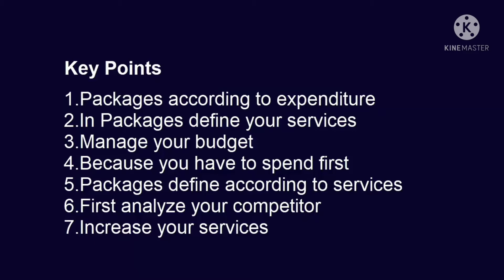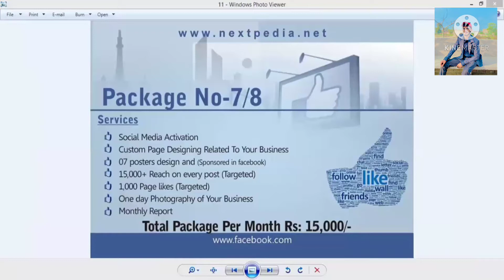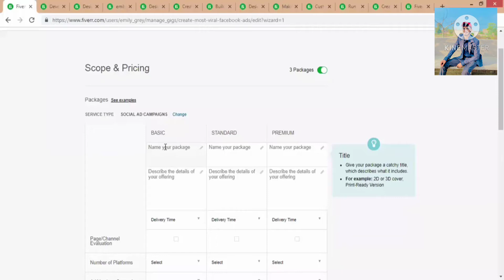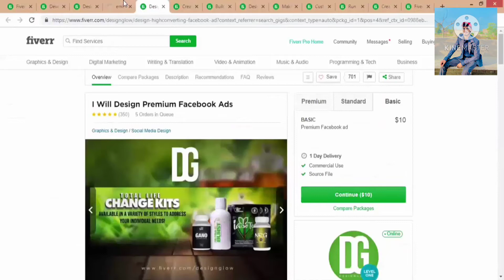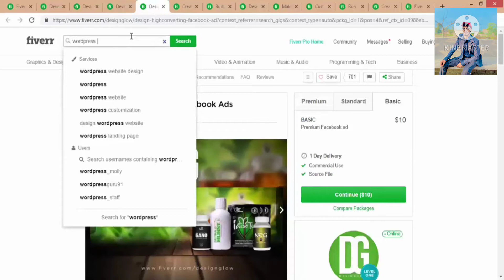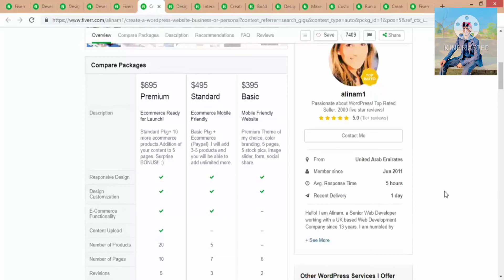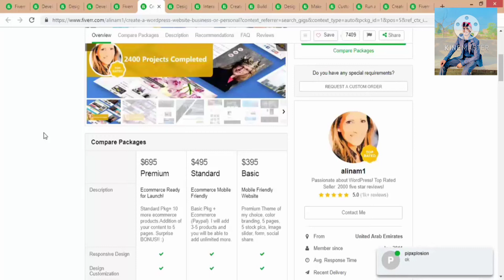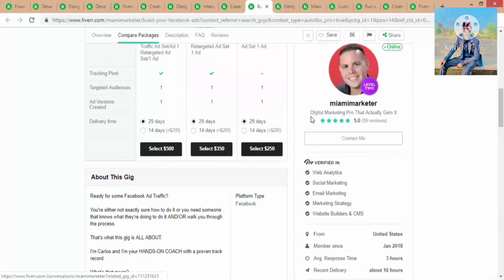How To Set Pricing on Fiverr | Fiverr Gig Packages | Choose right Price For Your Gig